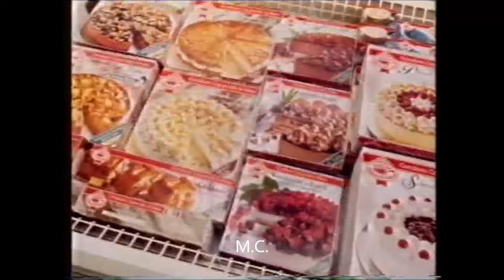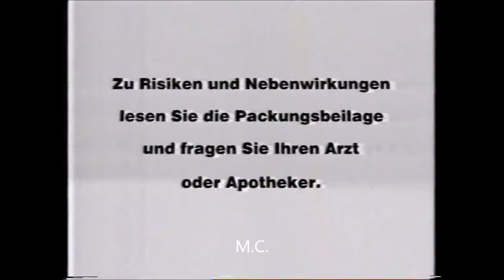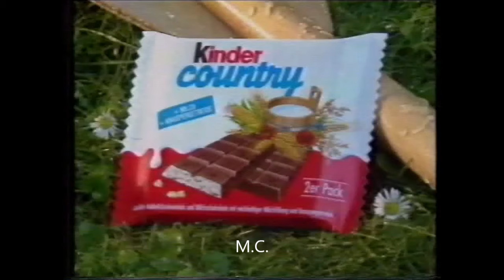Werbeblock ZDF - Juni 1992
Werbeblock aus dem ZDF-Vorabendprogramm, Juni 1992.